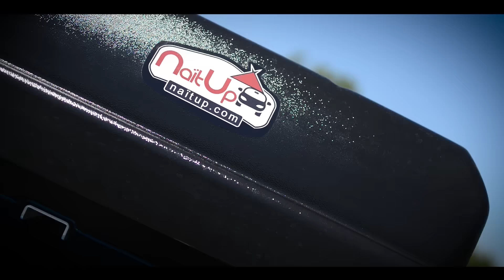Les tentes Hussarde Quatrö et Duö, by NaïtUp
Un couchage 2 ou 4 places sur votre véhicule ? C'est possible !

Avec la Hussarde Quatrö, changez de perspective en prenant de la hauteur !
Un couchage pour 4 personnes, deux adultes et  deux enfants. Un matelas haute résilience de 160cm de large,une housse en coton et une toile en coton sont là pour votre confort, au travers d'une cinématique d'ouverture brevetée. La technologie également brevetée d'attache rapide NuFix sur les barres de toit vient compléter cette tente unique.

Made in France, garantie 5 ans !